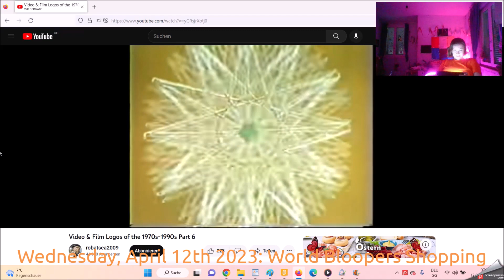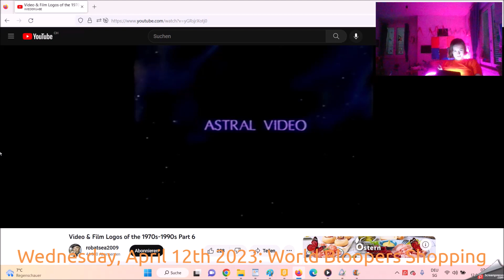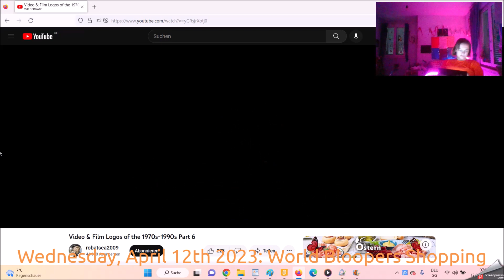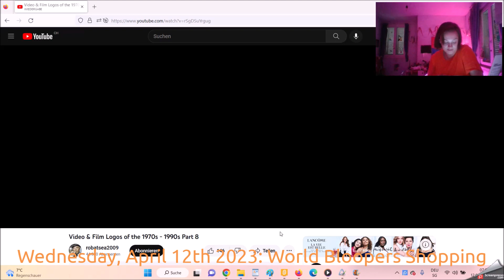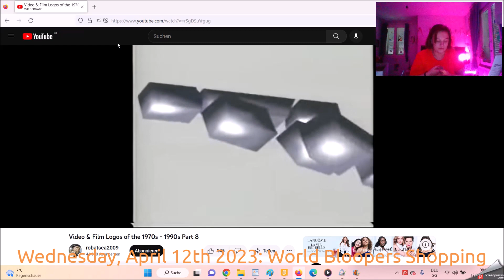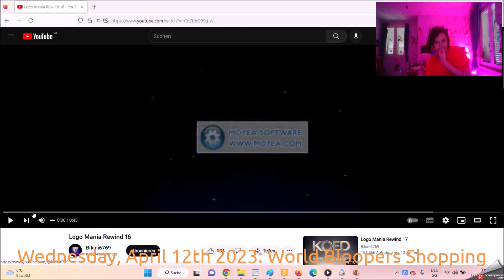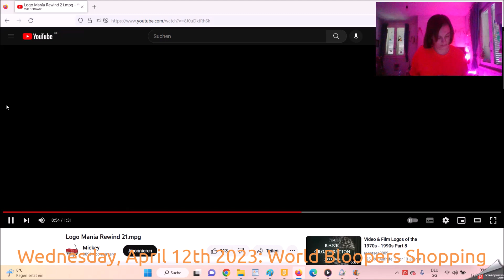Logo Portal Wednesday, April 12th 2023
The Chinese Faced Girl of the Wolf Killing but the Pet is so Killed you have in Children Night 2023 of the Lion Killing and the City on Thursday, April 13th 2023.